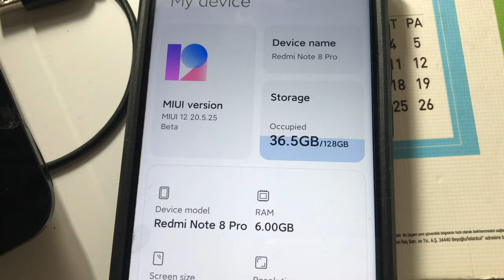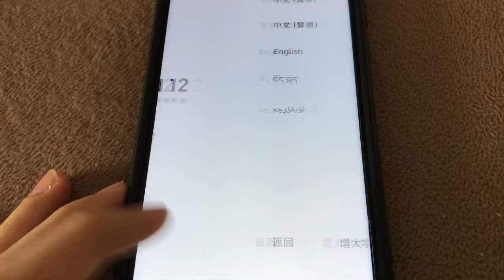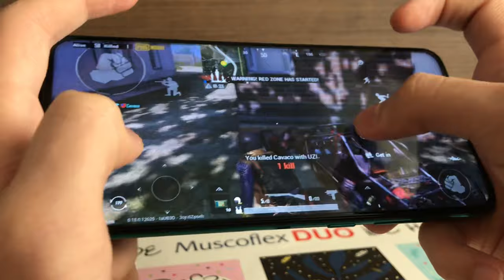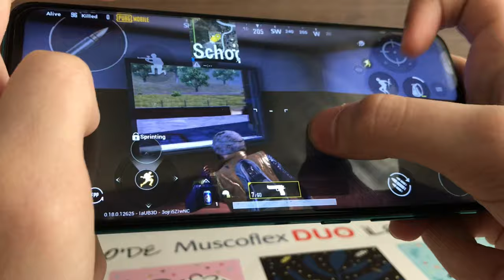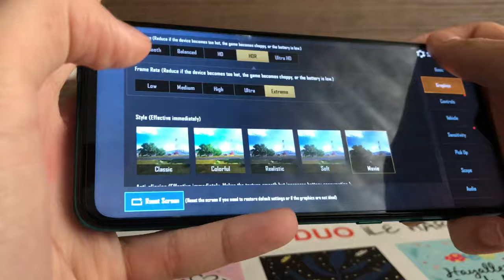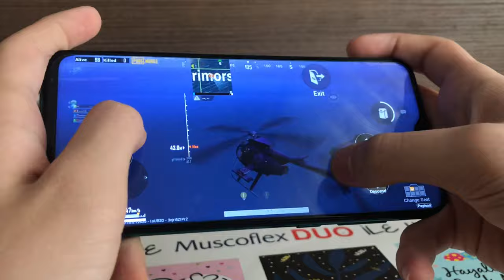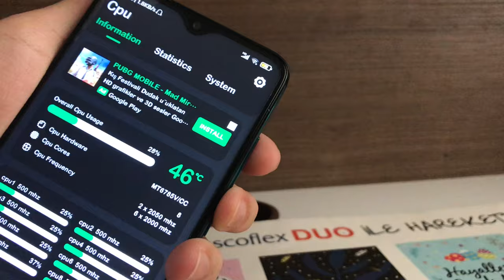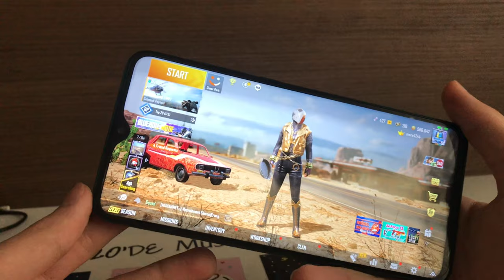MIUI 12 (Redmi Note 8 Pro) 9.Beta (HDR Extreme 60Fps)